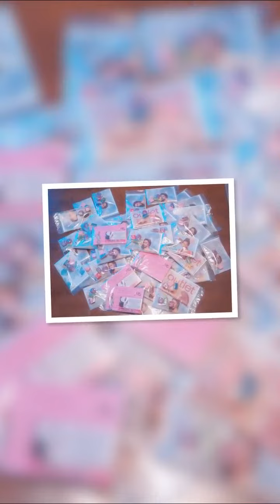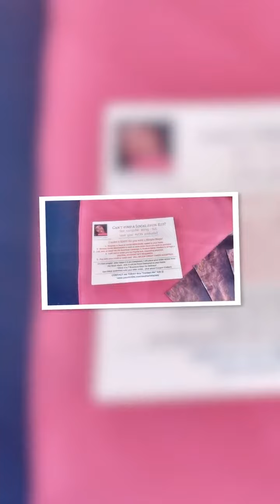Happy (1) Avonniversary, Online Beauty Boss!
On 11/30/2015, I became an Avon Representative/Beauty Boss! THANK YOU, GOD, my loyal customers, my amazing Avon Team Goal Diggers & all of my loving supporters for making it a beautiful year! Love 💗 you!